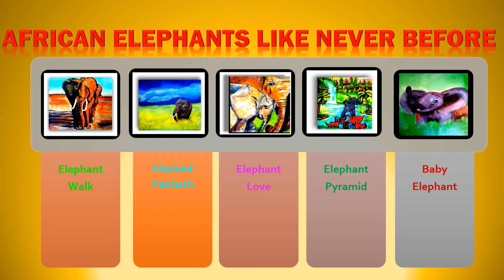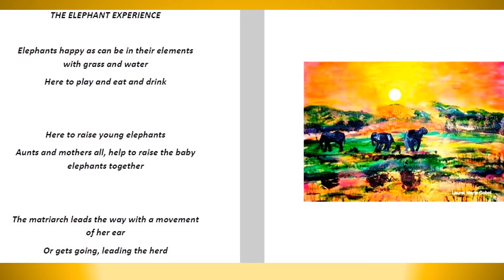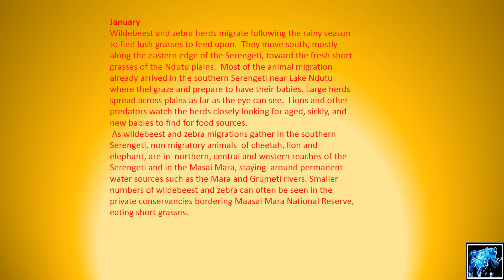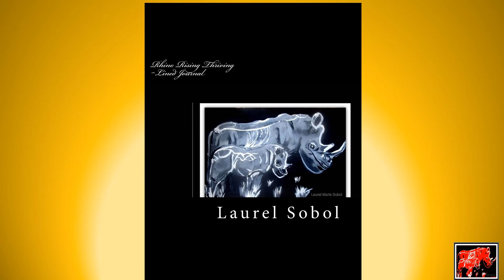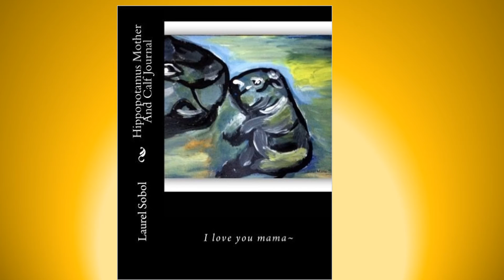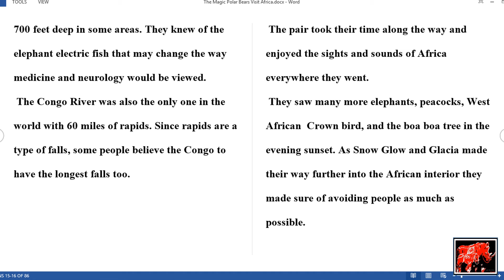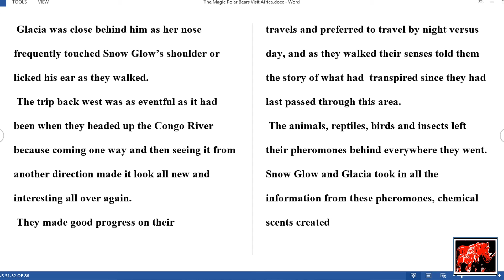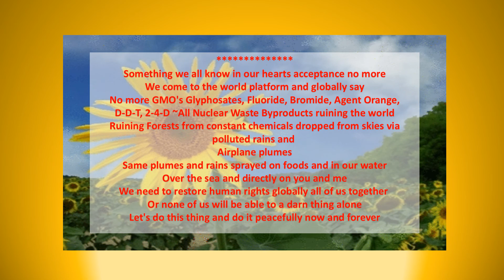Africa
Africa, Mother Africa, named right, the continent of antiquity.  Animals, where dinosaurs of modern age fill the landscape in the Serengeti, Savannah, Congo.  Rhino, elephant, hippopotamus, giraffe and so much more.  The greatest animal and ecosystem migration in the world, or certainly one of the biggest and oldest, zebra and wildebeast migrate together.  Fine art galleria, made with love and dedication to God.  Soli Deo Gloria.
Join over 8 billion people global in awareness and restoration of human rights healthy earth healthy inhabitants forever, the alternative is the ongoing genocide ramped up. More books and journals